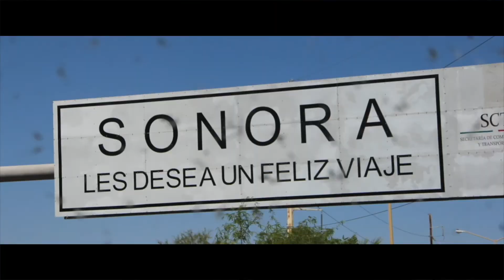Los niños son la alegría de un hogar.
Gracias a Dios por esa hermosa herencia.

Mis queridos amigos de Comala, Pochutla, Oaxaca. Entregándoles un pequeño obsequio que Dios guíe su camino. Feliz día a todos los niños!